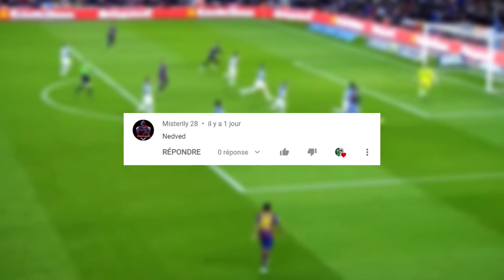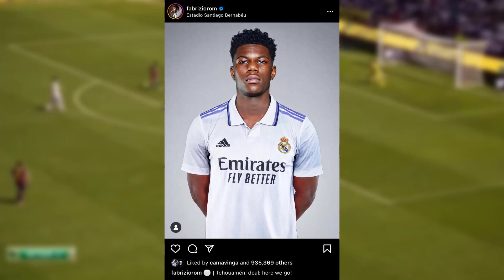VA-T-IL S'IMPOSÉ RAPIDEMENT? AURÉLIEN TCHOUAMENI SIGNE AU REAL MADRID POUR 100M€ DE MONACO, OFFICIEL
Le Real Madrid a officialisé le transfert d'Aurélien Tchouameni de Monaco pour une somme de 100M€ (80+20M€).

Sections :
00:00 Intro
00:28 Instant Culture
00:44 Débrief
04:19 Bilan & Fin